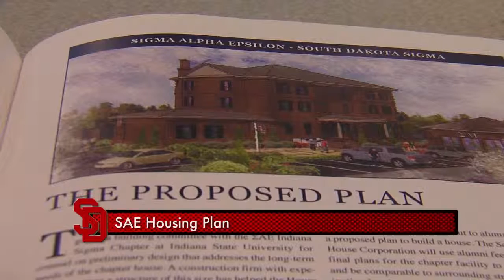CN Daily Update: Wednesday, Oct. 21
Some sidewalk chalk messages have cause a small controversy on campus. That story and more, tonight on Coyote News.

Floor Director: Tatum Dean
Producer: Jackie Hendry